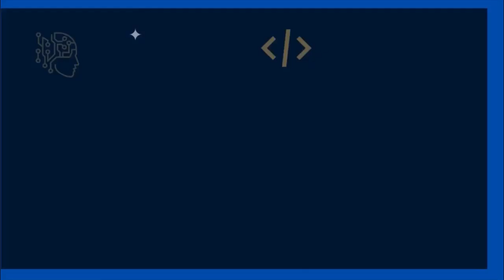Is your child prepared for Robotics or AI Engineering for there future?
Yes, the next gen Tech carriers are based on Robotics, AI & ML.

STEMx Group were one of the first to introduce cutting edge technology in k-12 education and trainings since 2020. Two years back we introduced LEGO Education’s hands-on Robotics, Coding and early concepts of STEM.

– Our offline STEMx Studio’s in Bangalore, India are spread across to Whitefield & Indiranagar
– Today our online STEM program has no limit to region, as we have students from India, Dubai, USA, Singapore, England, Nepal, Canada and Japan.
– We partnered with 7 Schools in Bangalore, India to run in School STEM Program

For more than 7+ Years Founders of STEMx have been working with parents, teachers, schools and governments to deliver playful learning experiences that bring STEM subjects like Robotics, Coding, 3D Printing, Electronics & Drones to life for the students and make learning fun and impactful.